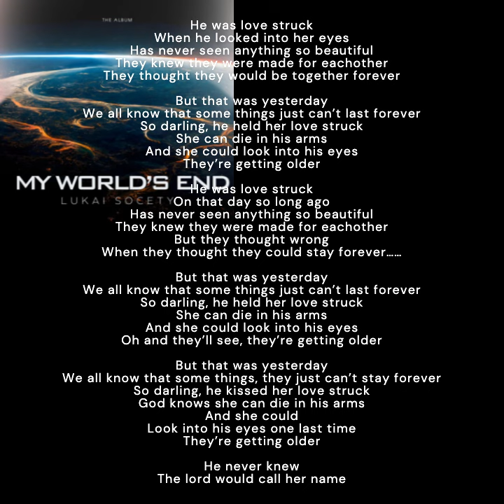Lukai Society - Dead Struck (Love Struck) [Official Video & Lyrics]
Buy my new album (generally) HERE!
It would be great if you can get the CD too! Last reminder here!
Byeeeee!